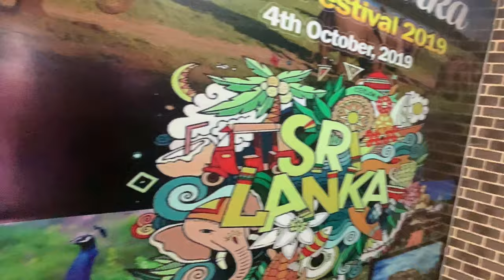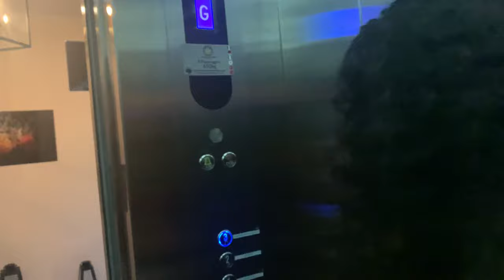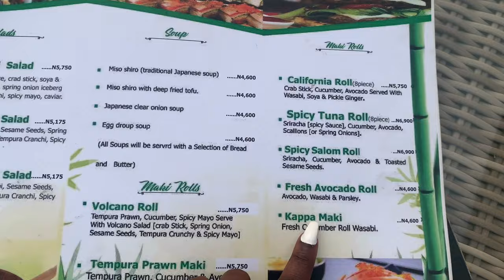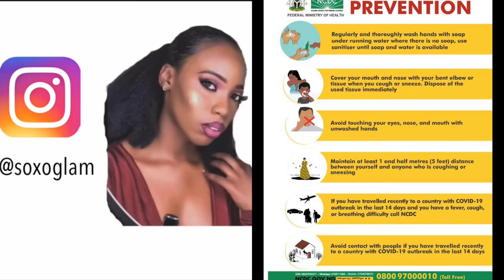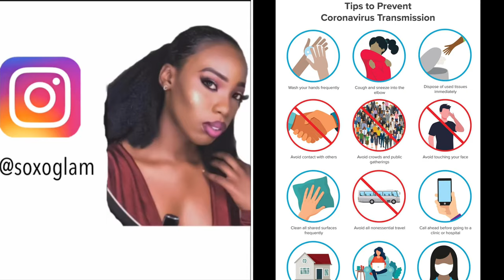MY GET TO KNOW ME| FIRST YOUTUBE VIDEO|INTRO VIDEO Vlog #1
Hey guys!! Welcome, i am a new youtuber this is my first video about myself and I will just be telling you guys about what my channel is going to be about and what you should expect to see.

Xoxo